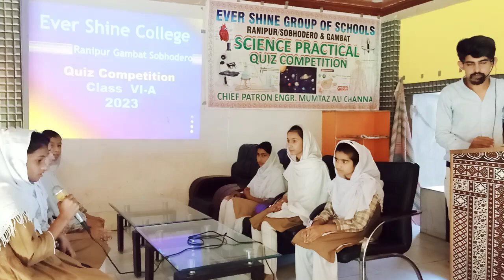Science Quiz Competition held at Ever Shine Group of Schools Ranipur Campus